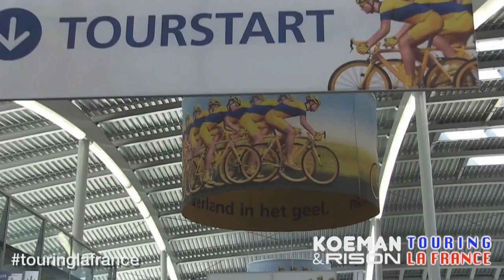Koeman & Rison Touring La France - Afl. 1 - Slapen - RTL 7 TOUR DU JOUR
RTL 7 Tour du Jour presenteert Koeman & Rison Touring La France! Vanaf 4 juli iedere dag een nieuwe video.

Koeman en Rison starten hun avontuur in Utrecht en moeten op zoek naar een slaapplek. Ze komen uit op een bijzondere plek waar maar weinig mensen kunnen komen...

Sportfanaten Len Koeman (zoon van Erwin Koeman) en Jean-Paul Rison zullen op het moment dat de wielrenners Nederland verlaten met slechts een rugzak en een tent achter het Tour de France peloton aan reizen. Elke ochtend moeten ze een lift zien te vinden naar de volgende finish plek, waar ze vervolgens een slaapplek voor die nacht moeten regelen.